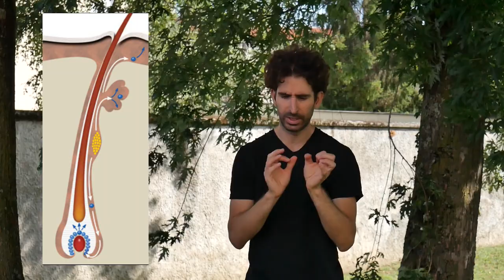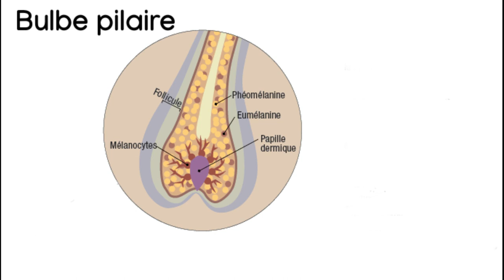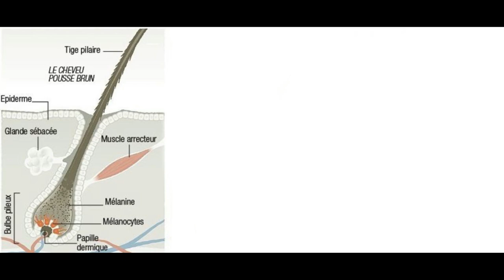Comment les cheveux blancs apparaissent tôt ?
Ne sombrez pas dans le désespoir lors de votre premier premier cheveu blanc ! Ce n'est pas forcément synonyme de vieillesse ni de dégénérescence précoce. C'est juste... la vie ni plus ni moins !